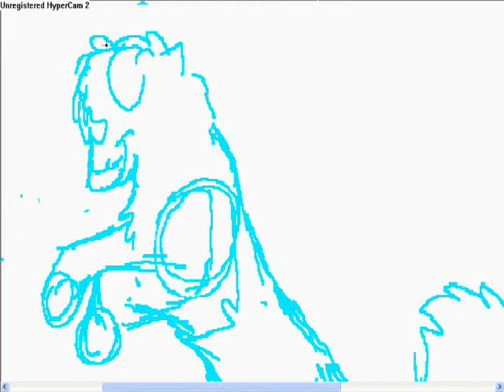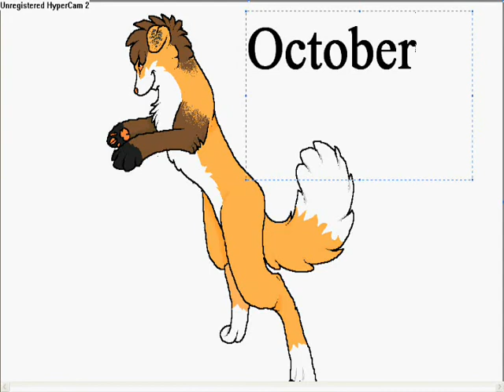October fanart speedpaint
October is epical!